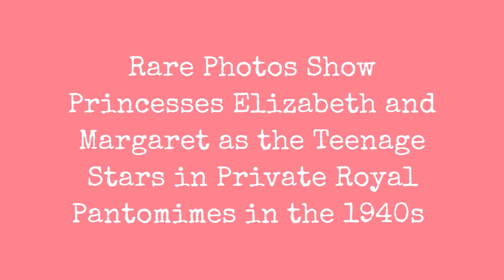Rare Photos Show Princesses Elizabeth And Margaret As Teen Stars In Private Royal Pantomimes In !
These photographs were taken between December 1941 and 1944 and show a teenaged Queen and her sister, Princess Margaret, playing various pantomime roles in front of a very privileged audience at Windsor Castle. The performances included Cinderella, Aladdin, and Sleeping Beauty.

A pantomime, or panto as it is also known is a mixture of slapstick and music performed across Britain during the holiday season. They are typically based on childrens stories and usually feature male leads played by women (and vice versa), comedic twists and audience participation.

After the outbreak of World War II in 1939, King George VI and Queen Elizabeth, the current queens mother, spent most of their time in London while their daughters remained in Windsor, just outside the capital.

But at Christmas they would return to join a privileged audience at the luxury pantomimes their daughters starred in at the Royal School.

In 1941 Elizabeth, then 15, played Prince Florizel, the male lead, in a pantomime of Cinderella, while 11-year-old Margaret took the title role. The following year the future queen starred as Prince Salvador in Sleeping Beauty with Margaret as Fairy Thistledown.

In 1943 Elizabeth won her first title role in Aladdin with Margaret as Princess Roxana. The next year the royal sisters starred as Lady Christina Sherwood and the Honorable Lucinda Fairfax, respectively, in Old Mother Red Riding Boots.

0:00 - Intro

?sub_confirmation=1
❤️About Us❤️